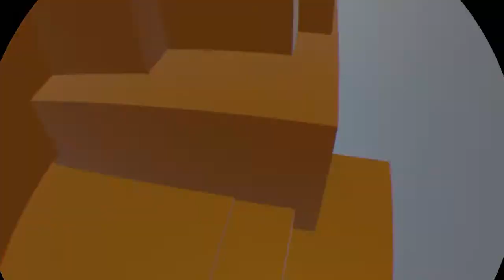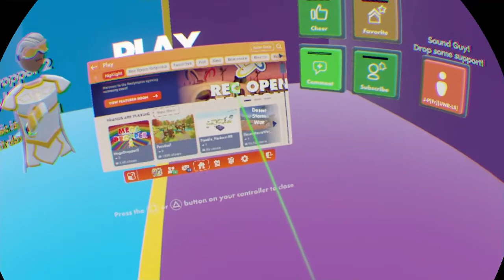rec room 3*